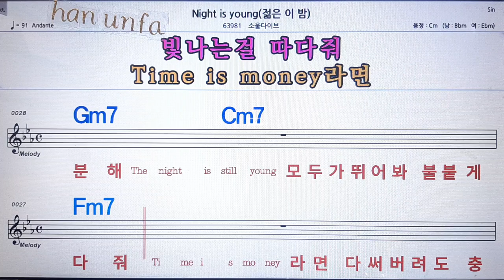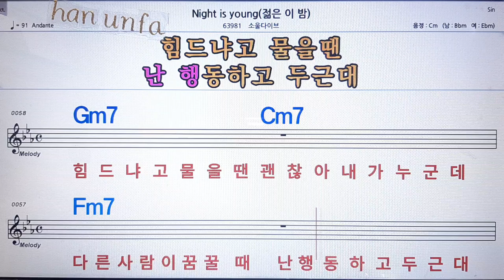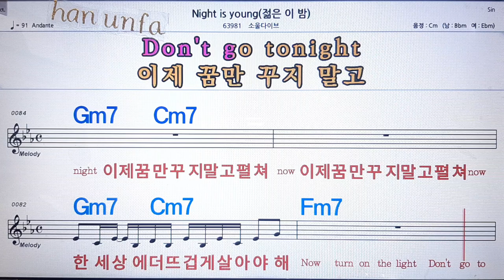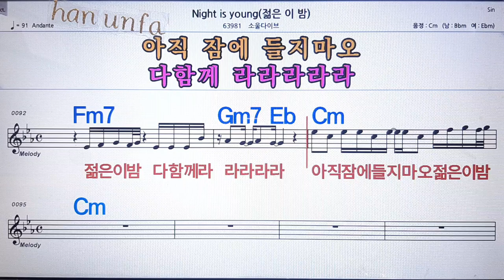Night is young/소울다이브 💋노래방 반주*기타 코드 악보*가라오케💖Karaoke*Sheet Music*Chord*MR